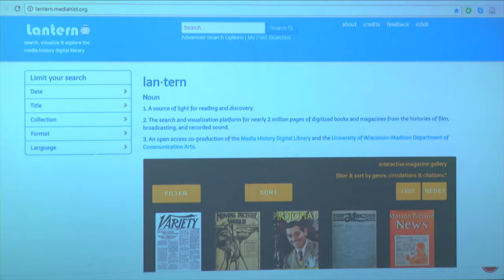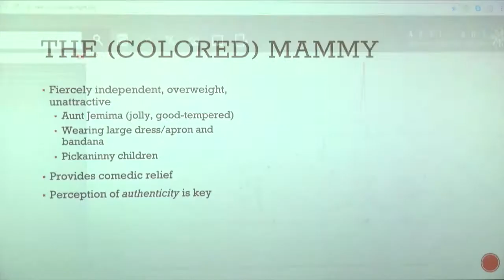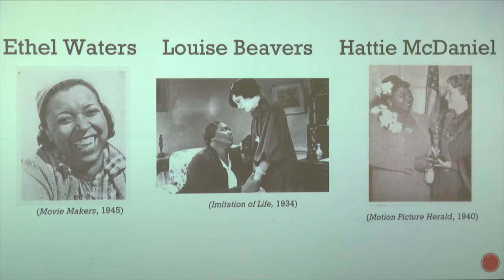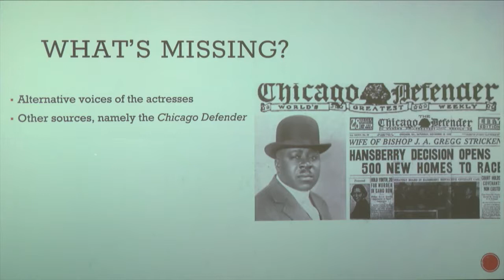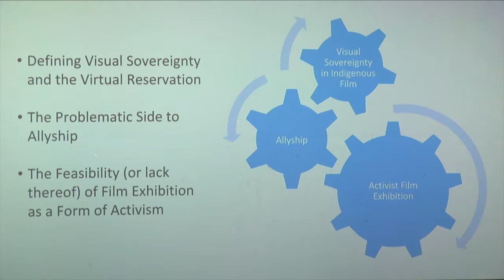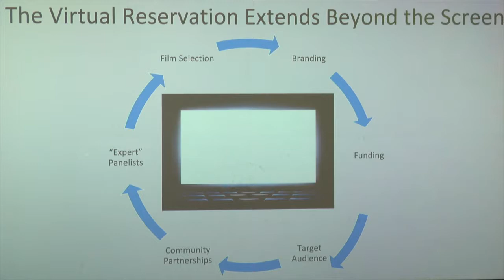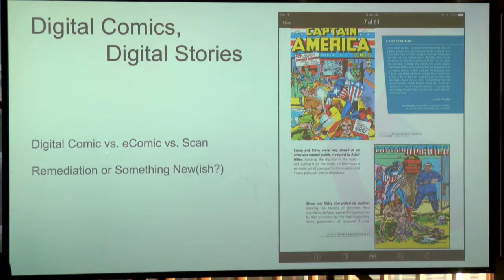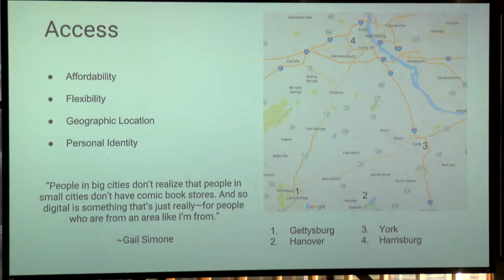Who/Where/When/Why/How Tells the Story—A Roundtable Discussion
Student Showcase

Danyelle Greene (University of Kansas Film & Media Studies)
Adrienne Frank (University of Kansas Film & Media Studies)
An Sasala (University of Kansas Women, Gender & Sexuality Studies)

Digital Humanities Forum 2017: Digital Storytelling